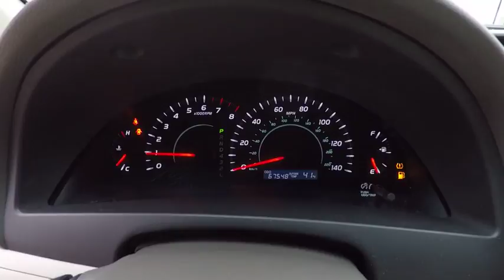Q7747 LE Schaumburg IL Q7747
2009 Toyota Camry LE

Schaumburg Toyota
875 W Golf Rd

Recent Arrival! CARFAX One-Owner. **Brake Assist**, **Premium Audio System**, **Local Trade - Not a Rental Vehicle**, **4 Cyl. All the Power. Hates Gas**, **FWD - GREAT ALL YEAR 'ROUND - BETTER MPG!. 2009 Toyota Camry Gold LE 5-Speed Automatic with Overdrive 2.4L I4 SMPI DOHC FWDSchaumburg Toyota - WHATEVER IT TAKES! - Come See For Yourself Why Today!Awards:  * 2009 KBB.com Brand Image Awards